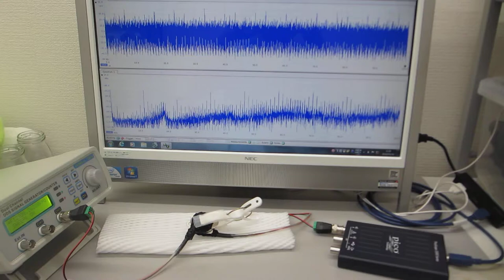表面弾性波の測定実験（超音波の伝搬特性を測定・解析・評価する技術）